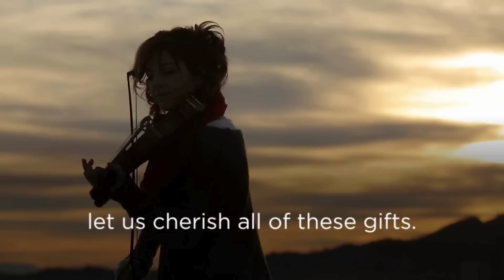Christmas Playlist - Feat. Lindsey Stirling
Merry Christmas! Celebrating the magic of the holiday season with the enchanting sounds of sensational violinist Lindsey Stirling 🎻✨

On December 14th, my husband and I are looking forward to what will undoubtedly be a breathtaking performance by Lindsey live at the Providence Performing Arts Center (PPAC)! We're counting down the days and hope to see fellow fans there, sharing in the joy and magical music Lindsey brings to the season!  Let's show Lindsey some support in New England and fill ALL SEATS at the PPAC on this night! We're past the height of the pandemic now, and I can't think of a better time 🎶🎁

Merry Christmas and Happy Holidays to all! 🎄🎉